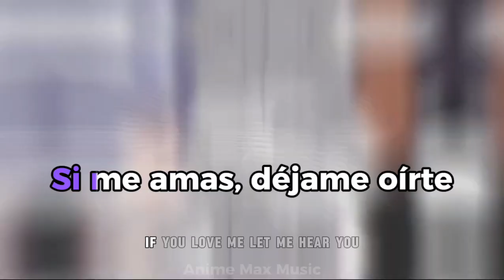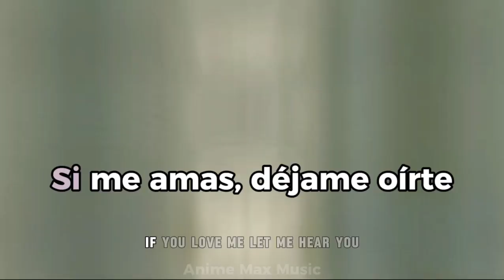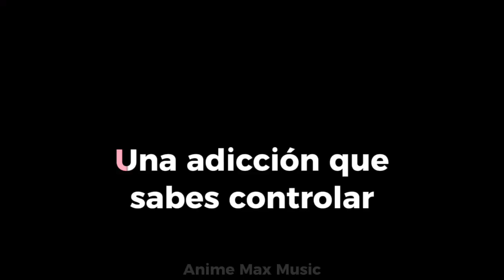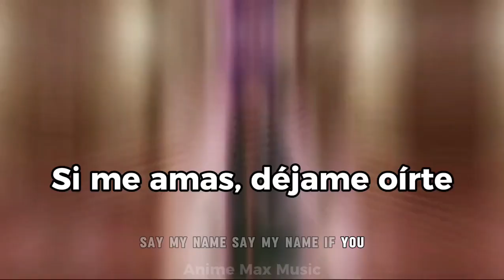David guetta, Bebe rexha & J Balvin - Say my name - Letra - AMV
Hola!

Sumérgete en el mundo de la musica🎶

Ten información sobre esta canción:

"Say My Name" es una canción de Destiny's Child que trata sobre la sospecha de una mujer de que su pareja está siéndole infiel. En la canción, la mujer le pide a su pareja que le diga su nombre cuando la llama por teléfono, como una forma de confirmar su identidad y asegurarse de que no está hablando con otra persona. La letra refleja la ansiedad y la desconfianza que la mujer siente hacia su pareja, y cómo esta situación la hace cuestionar la confianza en su relación. La canción se convirtió en un éxito internacional y es reconocida por su distintivo ritmo y armonías vocales.